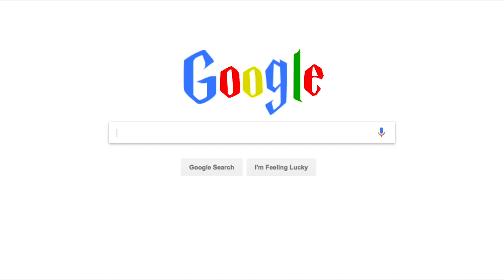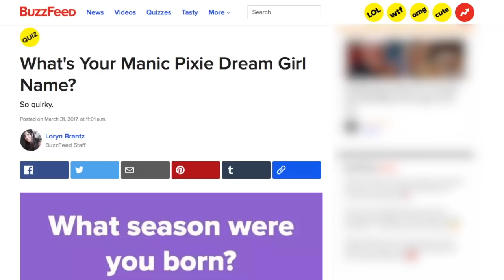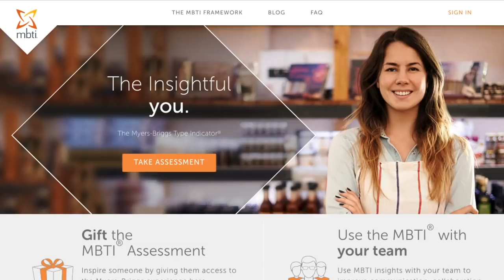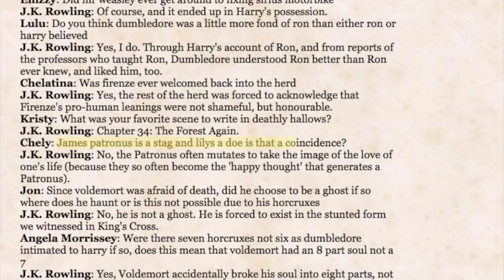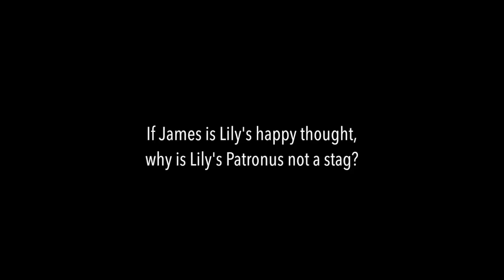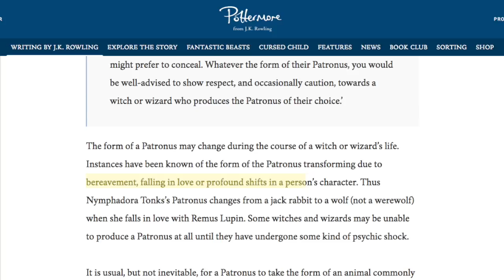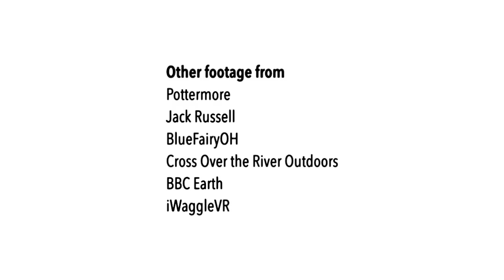Patronuses At Length || Harry Potter Theory